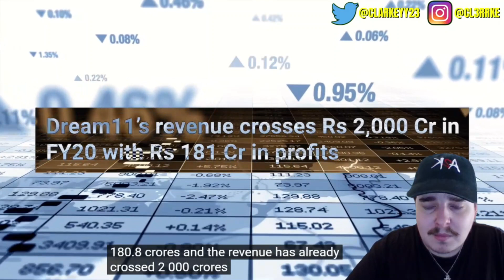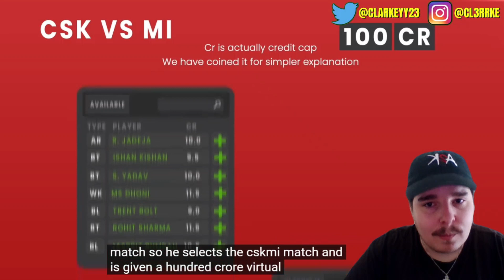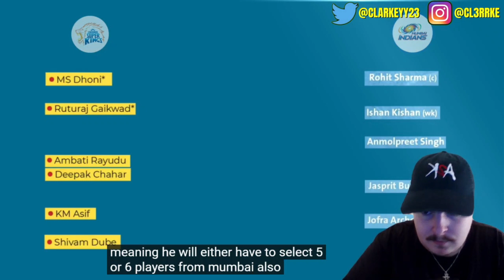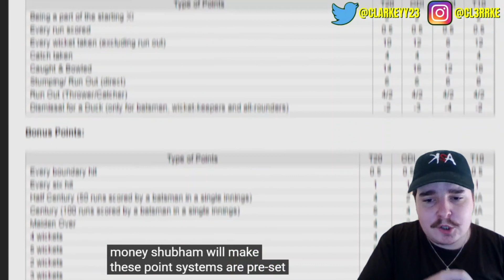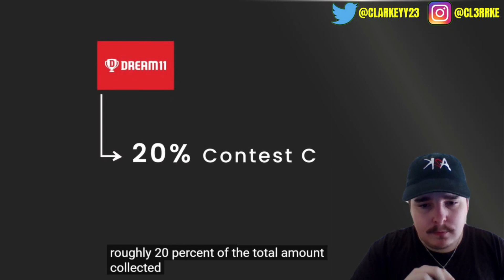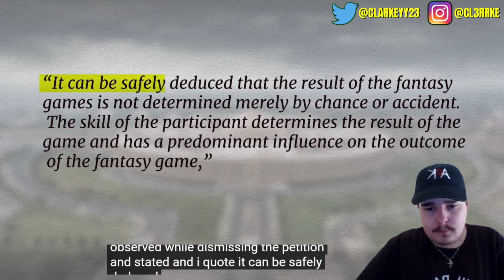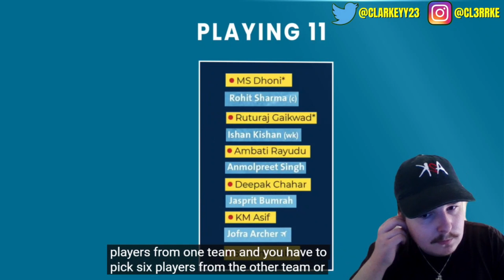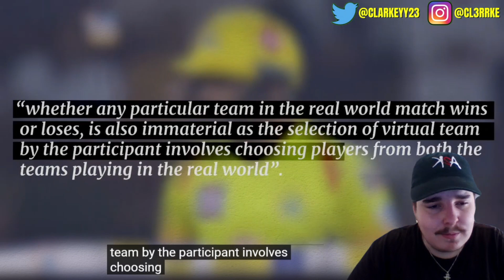The LARGEST Cricket Fantasy Game in INDIA Exposed!! Reaction